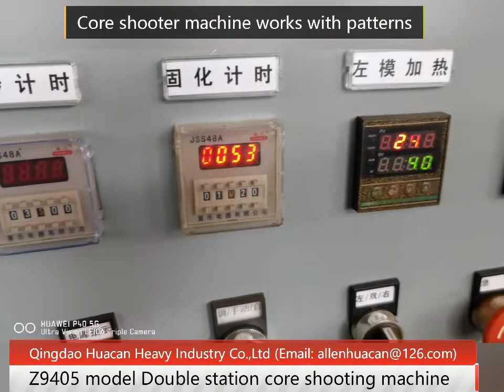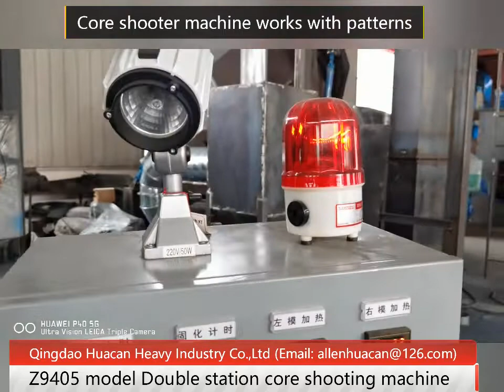Z9405 model hot box core shooter machine, Shell molding machine, Core shooting machine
Z9405 model core shooter is an economical core shooter, which is suitable for the production of small and medium-sized shell cores and sand cores in the foundry industry. It is widely used in the shell molding casting process of the foundry industry.

There are the following characteristics:
-The size of the template is 550x400mm, it is suitable for small and medium patterns, cost-effective;
-Double working stations, one machine can install two sets of  patterns to improve the efficiency and output of shell cores or sand cores production;
- Suitable for vertical parting patterns, producing shell cores and cores by heating phenolic resin-coated sand;
-Three kinds of control: manual, automatic, and jog. Automatic digital temperature control;
-The driving mode is pneumatic;
-PLC controls the whole machine automatically.